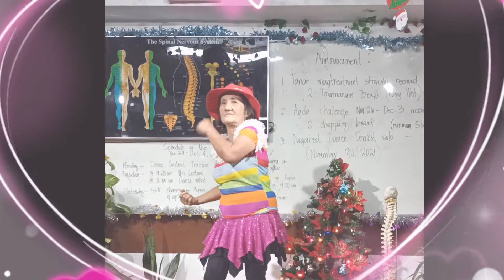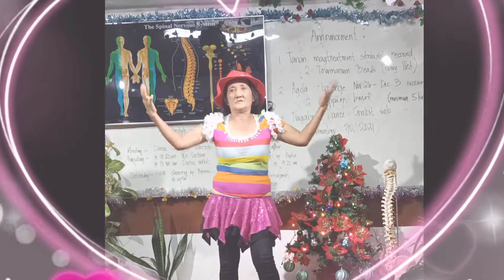NUGABEST DANCE STEP RECREATION